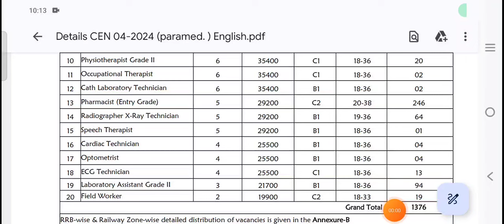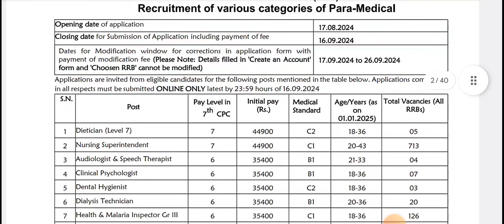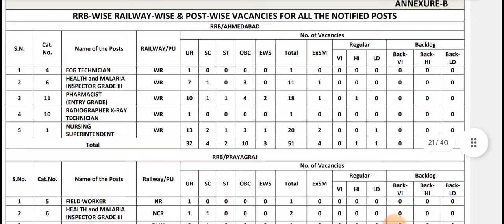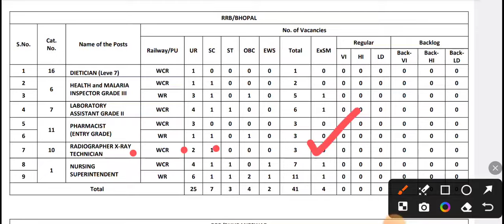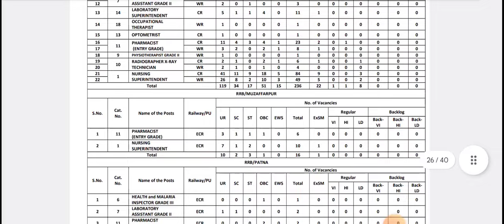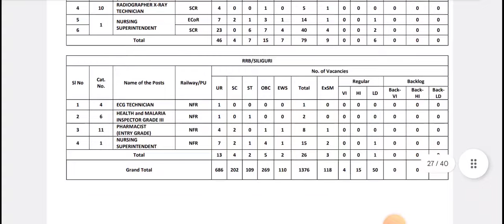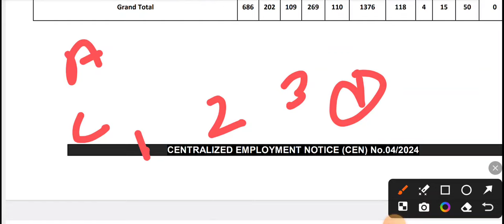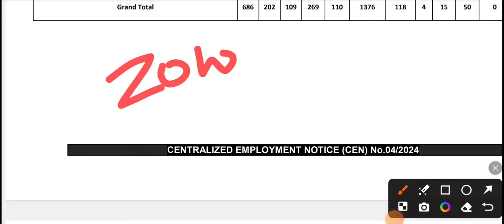RAILWAY RRB PARAMEDICAL VACANCY 2024| RRB RADIOGRAPHER XRAY TECHNICIAN VACANCY 2024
RRB Radiographer & X-Ray Technician  फॉर्म किस Zone से लगाए ?
Railway Exam 2024(RRB) RRB Radiographer X-Ray Technician Vacancy 2024 || Detailed RRB  Notification | RRB  RRB Radiographer & X-Ray Technician  Detailed Vacancy || RRB Bharti 2024 || RRB  Detailed Notification Out | RRB  Form, RRB  RRB Radiographer & X-Ray Technician   Syllabus, Age & RRB  RRB Radiographer & X-Ray Technician  2024 Bharti Full Details (आयु ?  योग्यता ? पद ? वेतन ?) |
rrb Radiographer eliglibilty, railway Radiographer new vacancy 2024 Radiographer Classes, rrb  test series in Hindi

rrb radiographer vacancy,
rrb radiographer vacancy 2024,
rrb radiographer vacancy 2024 malayalam,
rrb paramedical radiographer vacancy 2024,
rrb radiographer recruitment 2023,
rrb paramedical upcoming vacancy,
rrb radiographer syllabus,
rrb nursing recruitment 2023,
up radiographer vacancy 2023,
railway paramedical recruitment 2023,
radiographer vacancy,
radiographer vacancy 2024,
railway lab technician vacancy,
rrb lab technician recruitment 2024,
assistant radiographer vacancy,
raj radiographer vacancy 2023,
rrb nurse vacancy 2024
railway radiographer vacancy 2024 syllabus,
railway paramedical staff salary,
railway radiographer vacancy 2024,
rrb radiographer recruitment 2024rrb x-ray vacancy,
x ray technologist,
x rays radiology,
x ray vacancy,
x ray technician career,
x ray tech vs mri tech,
x ray technician entrance exam
aiims aiims radiology,
aiims radiology previous year question paper,
aiims radiology salary,
aiims radiology entrance exam 2022,
aiims radiology entrance exam 2023,
aiims radiology cut off,
aiims radiology technician,
aiims radiology question papers,
aiims radiology technician previous year question paper,
aditya gupta aiims radiology,
aiims delhi radiology department,
aiims radiology department,
radiology at aiims,
radiology admission in aiims delhi,
aiims bsc radiology entrance exam syllabus,
aiims bhubaneswar radiology,
aiims bibinagar radiology,
bsc radiology in aiims,
radiology course in aiims delhi,
ct aiims delhi radiology vacancy,
aiims delhi radiology vacancy,
aiims rishikesh radiology department,
mri aiims delhi,,
importance of radiology,
basics of radiology,
radiology images,
aiims delhi radiology,
radiology dept,
is radiology difficult,
radiology md syllabus,
radiology disadvantages,
dnet radiology,
high yield radiology,
ild radiology,
radiology is the best specialty,
radiology specialty aiims technician radiology,
aiims radiology technician,
radiology at aiims,
basic radiology for medical students,
bs in radiology,
bsc in radiology,
bachelor of radiology,
bachelor of radiology and imaging technology,
c arm radiology,
career in radiology,
cons of radiology,
radiology entrance exam,
radiology and medical imaging technology,
department of radiology,
radiology in aiims,
radiology and ai,
er vs radiology,
what is a radiology,
fundamentals of radiology,
future of radiology,
scope of radiology,
how to ace radiology,
aiims radiology,
hvl radiology,
hospital radiology,
what is a radiology technician,
medical imaging assistant,
medical imaging x ray,
jobs in radiology,
bsc in medical technology in radiography,
jipmer radiology,
pros and cons of radiology,
x ray radiology,
medical radiation technology,
medical radiation technologist,
nuclear medicine vs radiology,
nec radiology,
radiology vs radiography,
radiology funny,
radiology subjects,
radiology study,
bsc in radiography,
rad tech to radiologist,
uams radiology,
uf radiology,
why radiology is the best specialty,
working in radiology,
work of radiologist,
what is radiology and imaging technology,
x ray radiographer technician,
x-ray technician,
army radiographer,
x ray technician colleges,
zainab radiology,
radiologist procedures,
radiology units,
radiologist ai,
basics of radiology for medical students,
how to study
radiology kvp and mas,
radiology types,
radiology is the best specialty2022,
ot